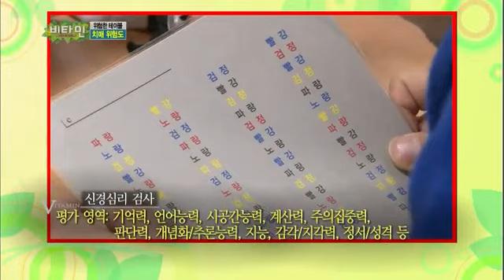비타민 - Vitamin EP514 # 008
노인뿐 아니라 중년의 건강마저 위협하고 있는 치매!
최근 7년간 4.5배나 발병률이 증가한 치매의 다양한 원인과 증상, 악화를 막는 생활 습관
그리고 자주 혼동하는 건망증과 치매의 차이점까지!
메디컬 스캔들 생과사에서 모두 공개한다.